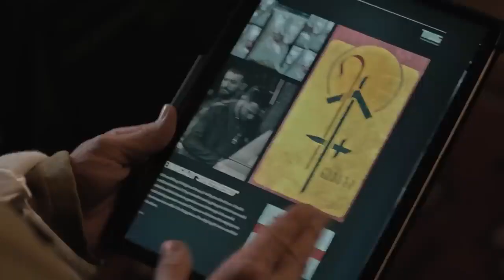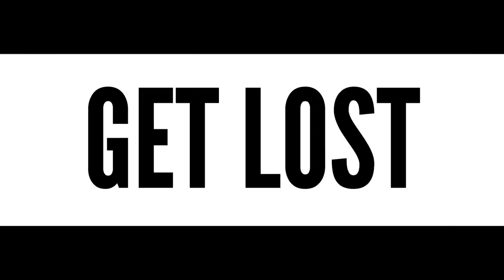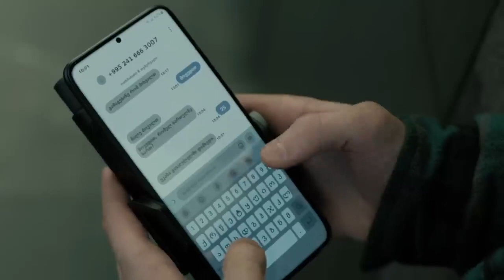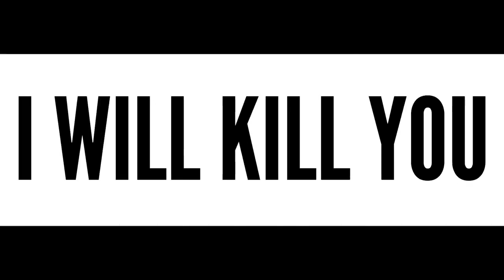सबसे ज्यादा लड़ाई वाली फिल्म ]Extraction II (2023) Movie Explained in Hindi/Urdu Summarized हिन्दी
Extraction II (2023) Thriller movie explained in Hindi Urdu. The Netflix Thriller Suspense film 'Extraction 2' story summarized with a complete ending in हिन्दी explanation. The plot is about a brave but unlucky soldier named "Tyler" who gets injured and is forced to retire. However, he has successfully completed many difficult missions in his life. One day, an unknown man approaches him, asking for help to rescue his mother and son who are held captive by a drug lord. This man is very dangerous and incredibly wealthy, capable of buying any country. Tyler, who still has the courage, agrees to the job because he will be rewarded with a large sum of money in return. However, this task proves to be even more dangerous than his previous missions. Nevertheless, he gathers some of his comrades and embarks on the mission. Will he succeed in his mission, or will it be his final action? Wherever people need help, Tyler always shows up.

Credits:

Images and footage Source: Netflix
Director: Sam Hargrave
Screenplay / Writer: Joe Russo